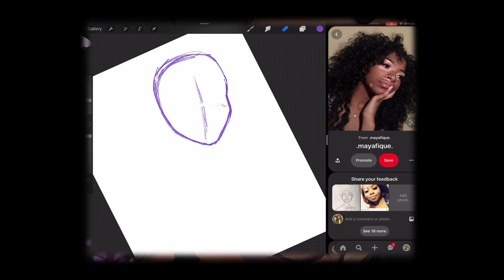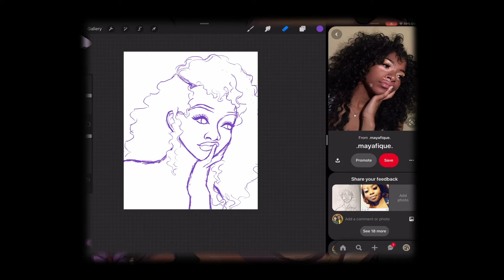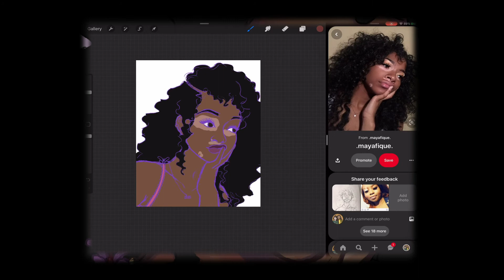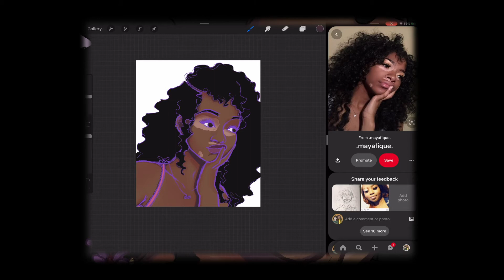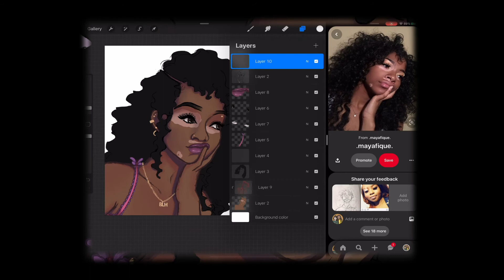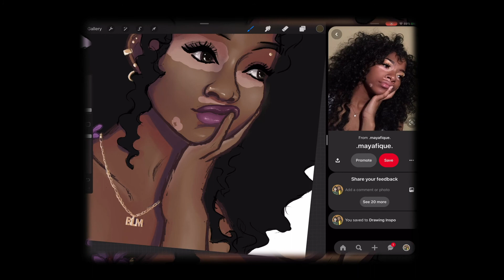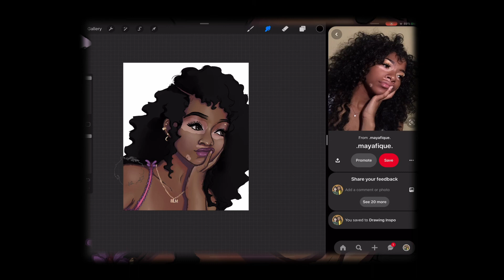Pinterest to Drawing: Part 3 🦋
Ok, this is my favorite one out of the three I have done. I struggle with how much of realism and my style to put into drawings when drawing from reference, so I think I got a good 50/50 amount of both in this one. I hope you guys have been enjoying the content lately. I am trying to figure out what kind of content you guys would like and what I need to work on. So, more background drawings and drawing from reference videos to come (if you guys like them). Don't forget to support BLACK LIVES MATTER MOVEMENT BY DONATING, SELF TEACHING, AND SIGNING PETITIONS.

SOCIALS:
Podcast: Aries with an Artist Rising